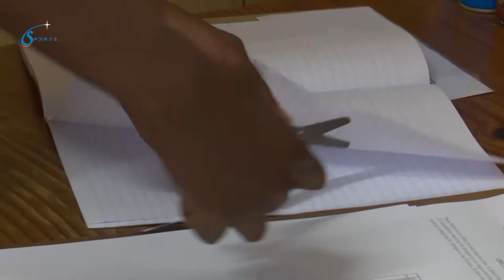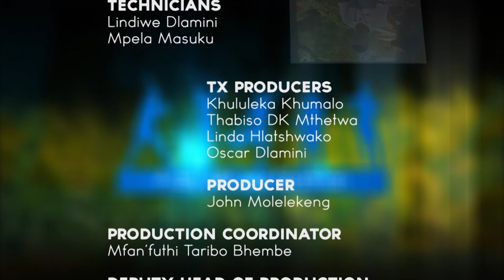A Day With Mark Hoare || SO1EO7